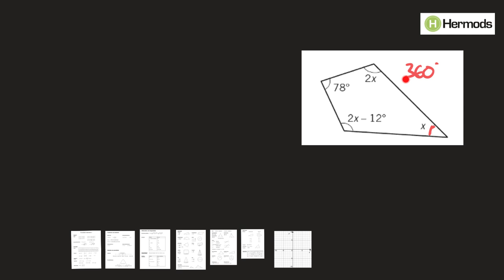Ma2 Testa dig själv 5.1 uppgift 5